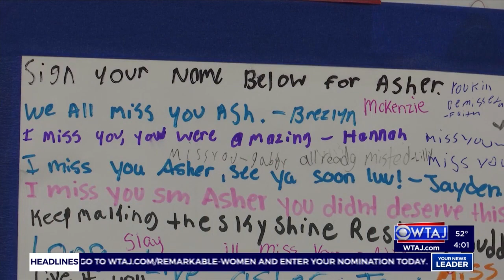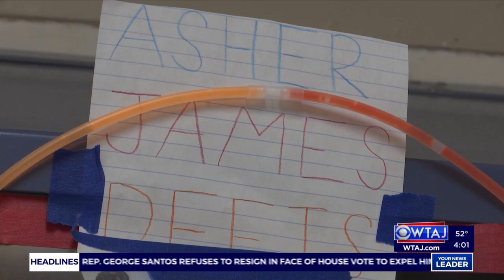West Branch Area School District holding donation drive for recent fire victim